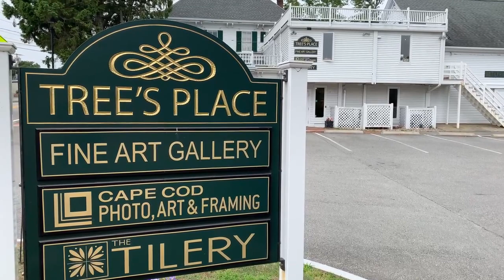Spring In Bloom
The long awaited blooms of Spring and Summer appear at The Gallery at Tree's Place.  This exhibition features selected floral compositions and other visions of Spring from select Tree's artists.  On view April 15 - June 15th.  Free and open to the public!